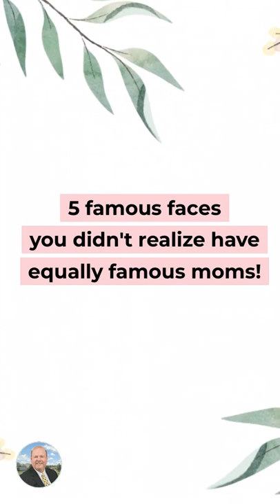Celebrity Moms and Their Kids Bluffton & Beyond SC SWRE Video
Celebrity Moms and Their Kids Bluffton & Beyond SC SWRE Video . SWRE editorial media. Happy Mother's Day.

Schedule a FREE meeting with me to discuss your buying or selling needs